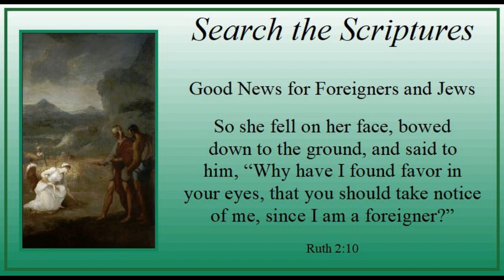Week of Sexagesima - Thursday - "Good News for Foreigners and Jews" - Ruth 2:10